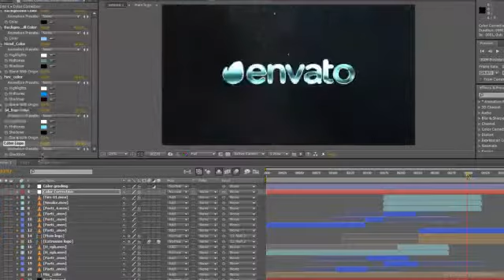AE Logo Sting Template - Hand Logo Reveal - Vpmax2007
No plug-ins required (CC Light Sweep need)

        Don’t Forget To Rate It :)

    HTML tutorial
        Seasonal

        My Logo formation